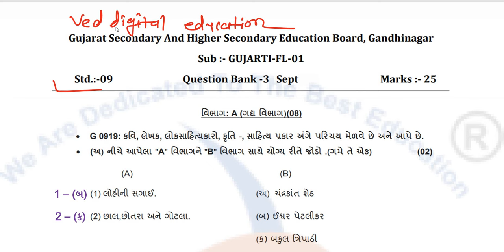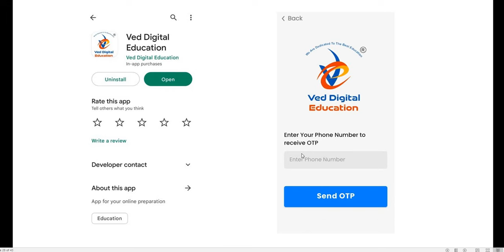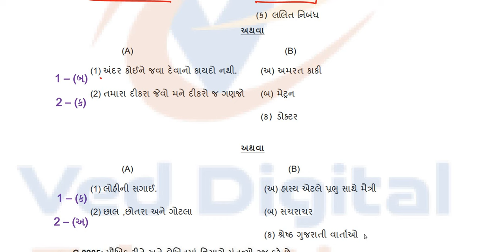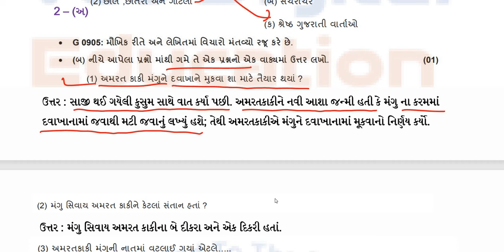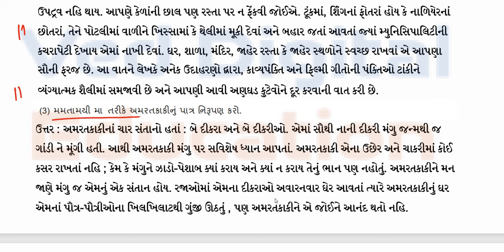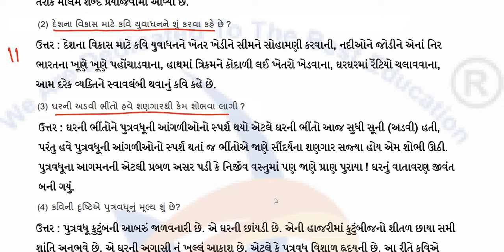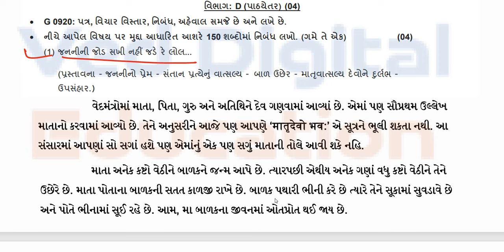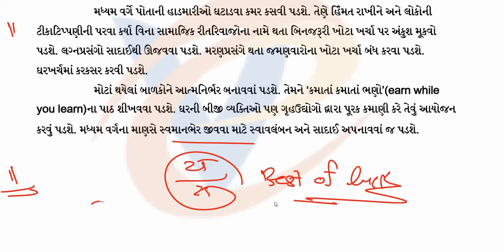std 9 gujarati ekam kasoti solution september 2024, dhoran 9 gujarati ekam kasoti paper september,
std 9 gujarati ekam kasoti solution september 2024,
dhoran 9 gujarati ekam kasoti paper september 2024,

EDUCATION
Hi

About this video :-
std9gujaratiekamkasoti12/9/24,
std 9 gujarati ekam kasoti solution 2024 september,
dhoran 9 gujarati ekam kasoti solution 2024 september,
std 9 ekam kasoti gujarati september 2024,
std9gujaratiekamkasoti12/9/24,